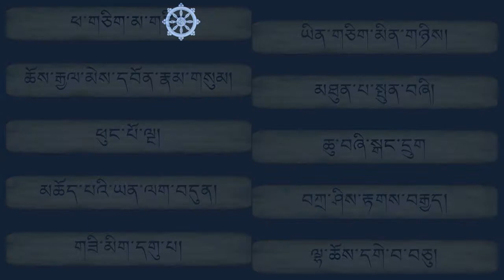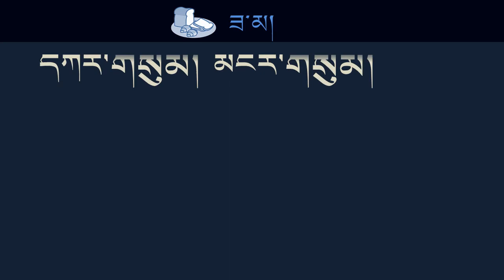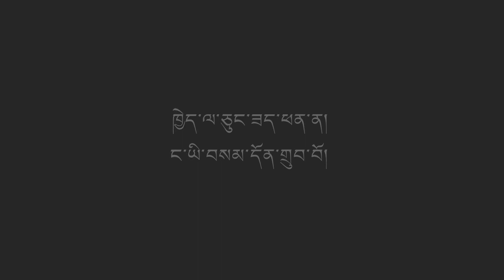གསུམ། (gsum): An introduction to Tibetan words ending with a number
Many Tibetan words end with a number, but number three is perhaps the most frequently used. For example, དཀོན་མཆོགགསུམ། (dkon mchog gsum), meaning "the three jewels" in Buddhism.

A commonly-used Tibetan word ending with 'three' has been chosen as an example in each of the five major topics of discussion - religion, politics, education, food and art.